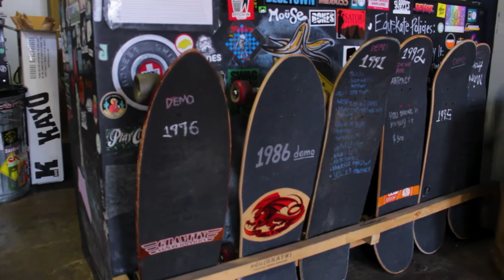THE Ethan Ford interview.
Ethan Ford interviews me for a film school project at Coe.